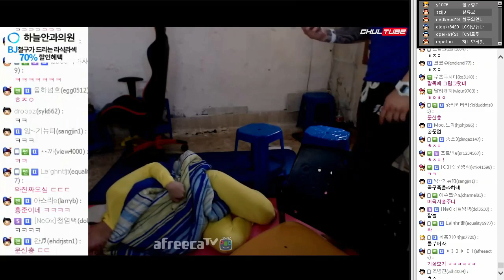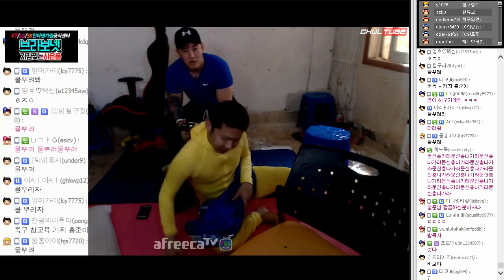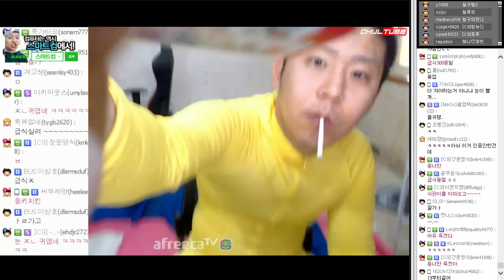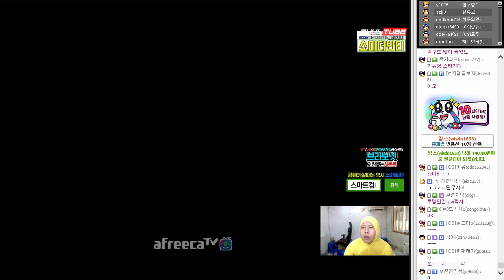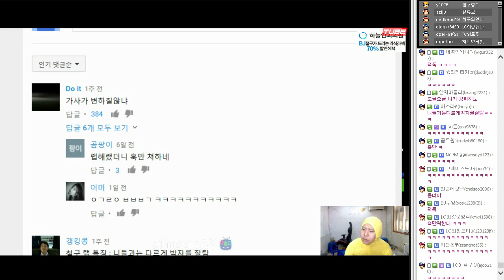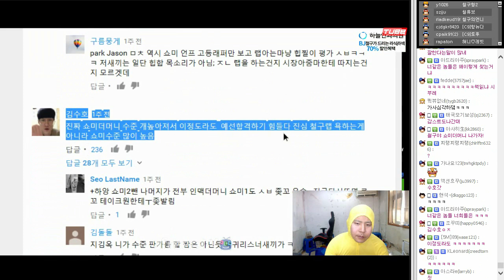생방송 중 철구에게 돈 받으러 온 용역업체 직원?! ㅎㄷㄷ (17.04.26-1) :: ChulGu